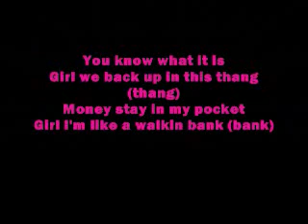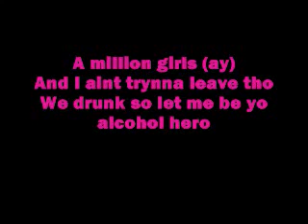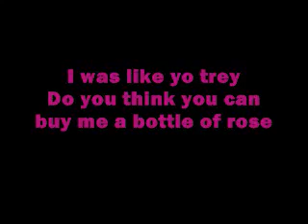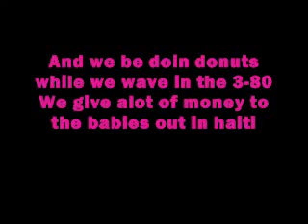Bottoms Up Lyrics Best